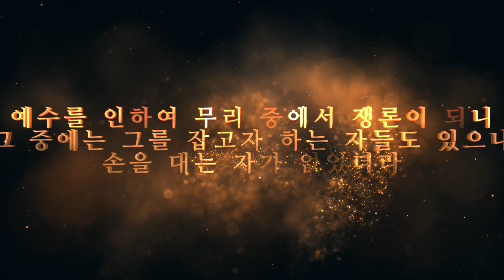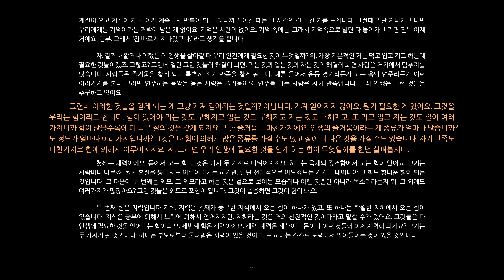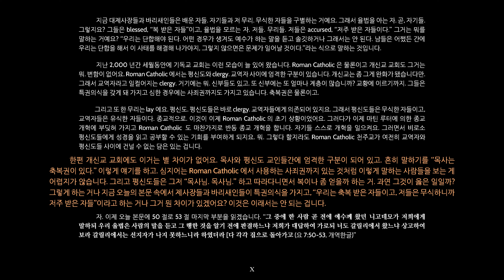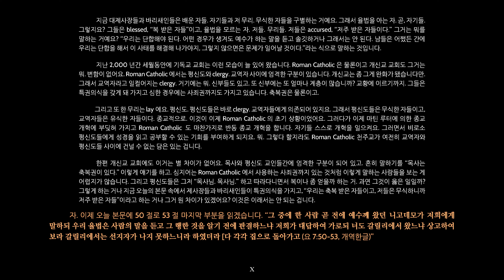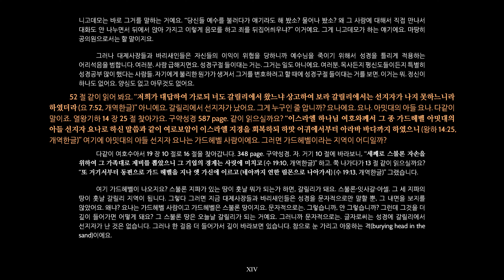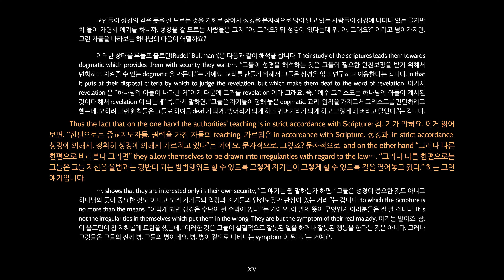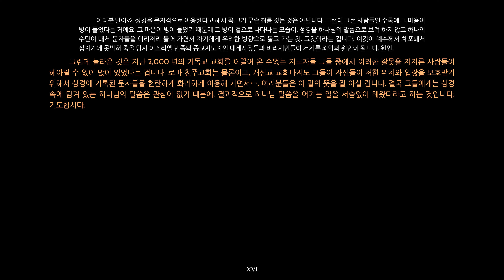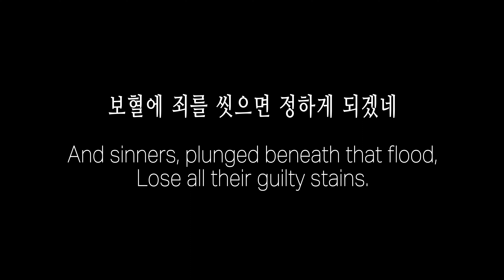36. 성경이 문자로는 존중되나 참된 뜻은 무시되는 경우_서부한인교회_김강웅 목사